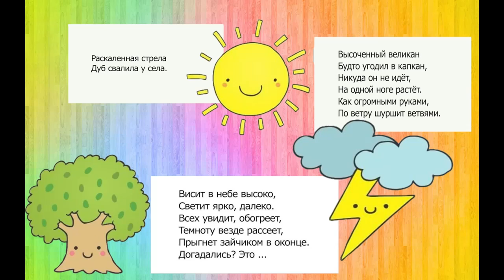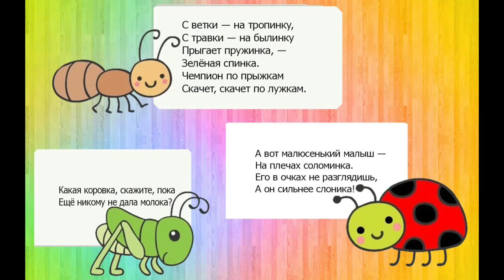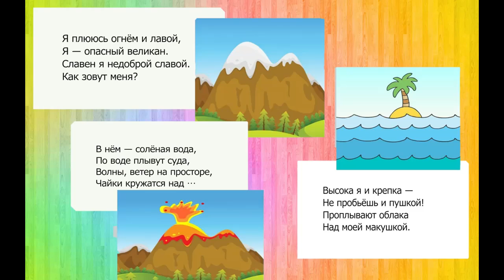ВесенниеКаникулыКор2021 Онлайн - викторина "Страна загадок"